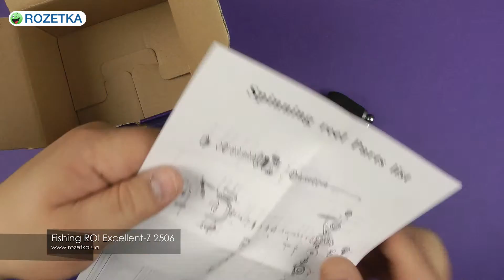Распаковка Fishing ROI Excellent Z 2506